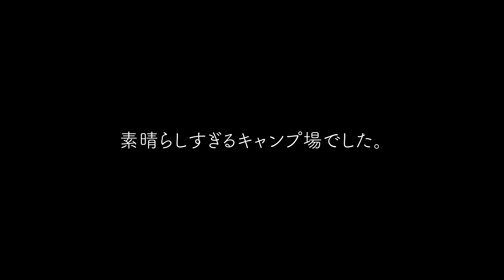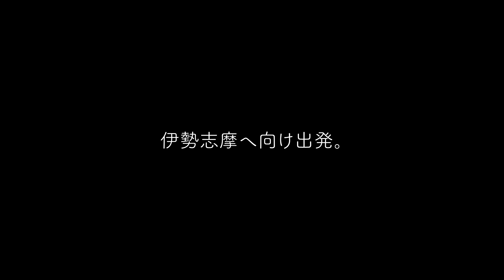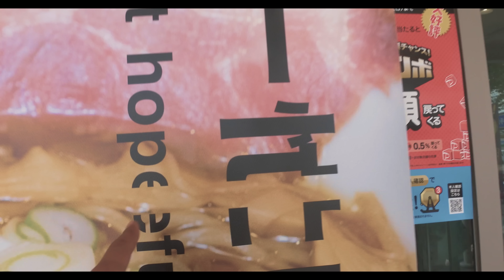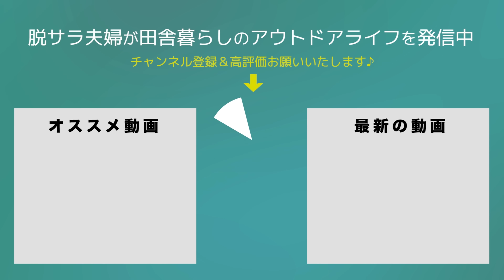【エブリィ車中泊】旅の最終日は憧れのキャンプ場へ行くことにしました。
妻のバースデー旅も終盤、ここで岡山を離れることになりました。
最後に向かう場所は、私たちが昔から行ってみたい！と言っていたキャンプ場。
ついに念願の場所へ行けるワクワクの移動会です♪

00:00　瀬戸内海の森キャンプ場
01:52　キャンプの朝
04:25　最後の目的地
07:06　三重県を目指して
14:38　世界一忙しいラーメン屋
18:35　ドッグラン
19:34　伊勢志摩エバーグレイズ
24:00　エンディング

2019年5月　日産キューブで初の10日間、車中泊旅へ
2020年4月　埼玉県川口市から相模湖へ田舎の平家へ移住
2020年6月　アメ車シェビーバンが納車